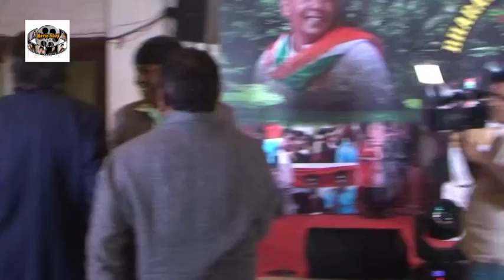Hemant Tantia Dedicated The Song For The Army shop 1